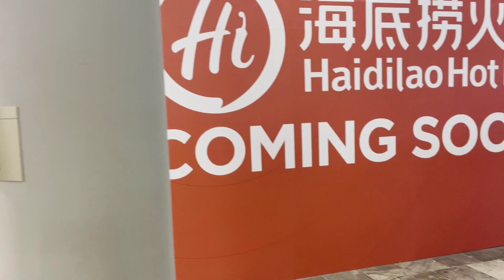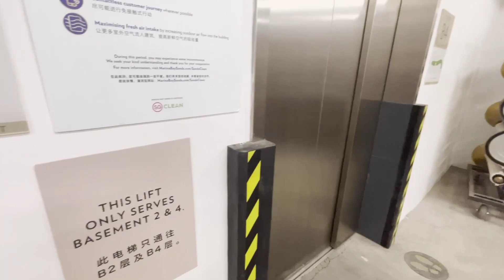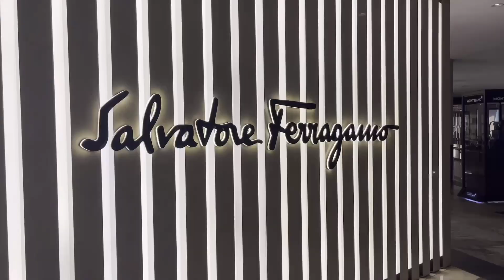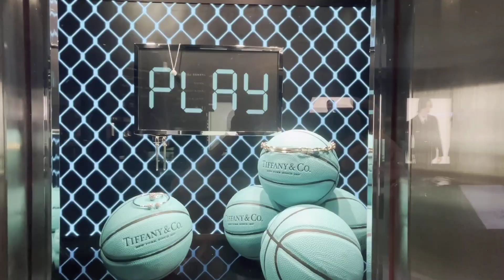新加坡V哥，大年初五，某某捞在这开店了！滨海湾的夜景太美啦！